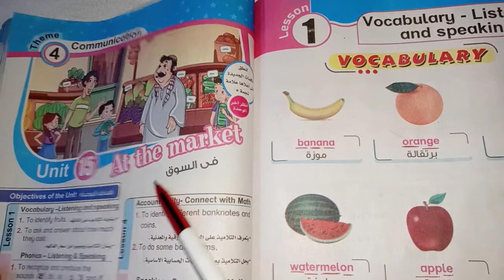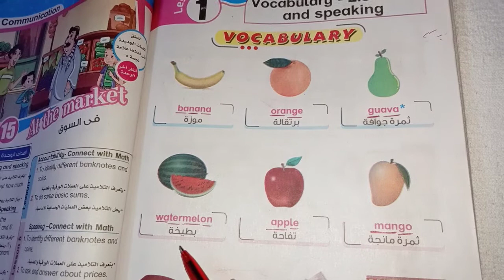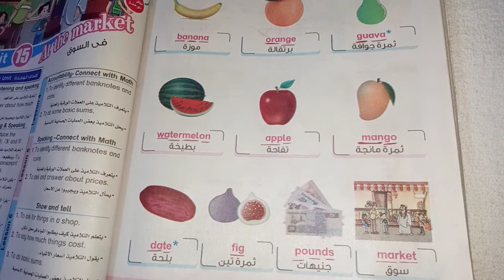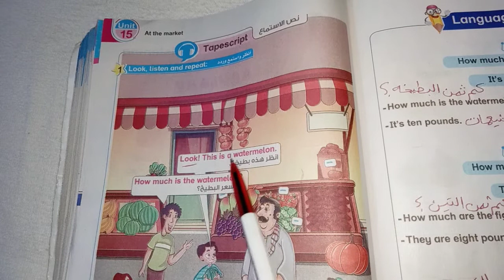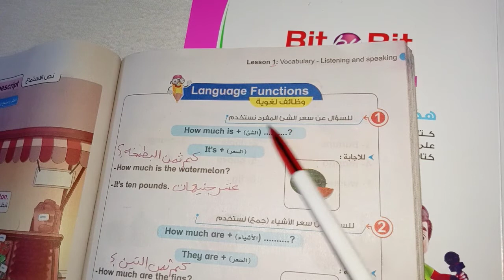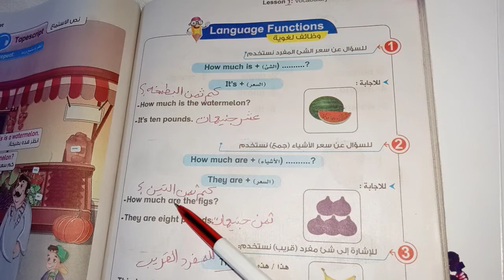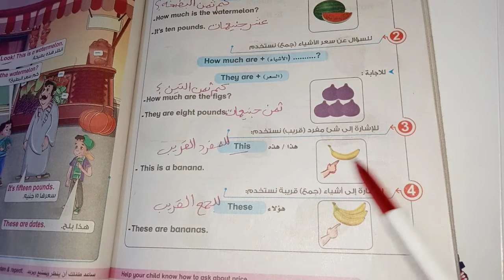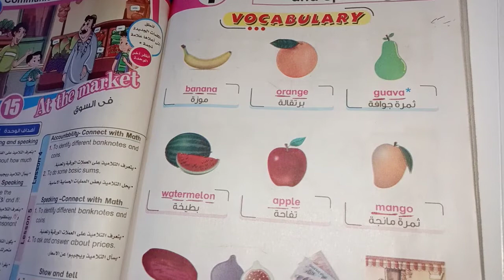شرح lesson 1 فى unit 15 للصف الاول الابتدائي منهج كونكت انجليزي ترم ثاني خطوه بخطوه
شرح الدرس الاول في الوحده الخامسه عشر للصف الاول الابتدائي منهج كونكت انجليزي ترم ثاني خطوه بخطوه للمبتدئين من كتاب بت باي بت شرح صفحة 143 و 144 و 145 من كتاب بت باي بت للصف الاول الابتدائي منهج كونكت انجليزي ترم ثاني خطوه بخطوه للمبتدئين